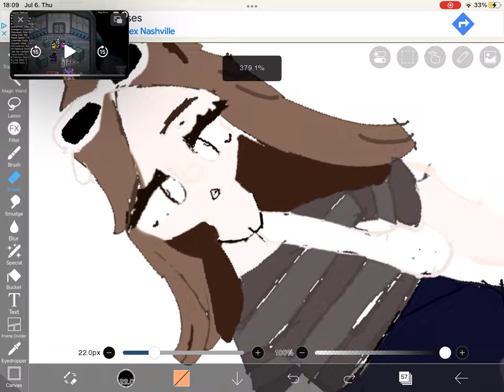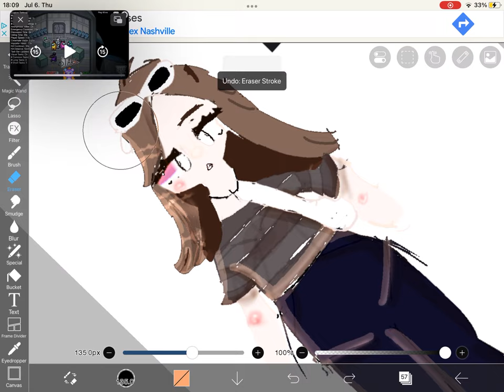for somebody special